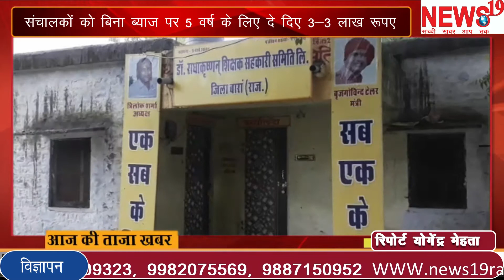संचालकों को बिना ब्याज पर 5 वर्ष के लिए दे दिए 3-3 लाख रूपए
संचालकों को बिना ब्याज पर 5 वर्ष के लिए दे दिए 3-3 लाख रूपए Rupees 3-3 lakhs for 5 years at no interest to operators